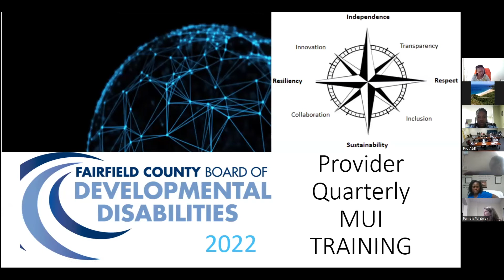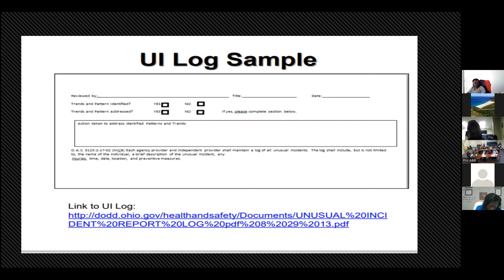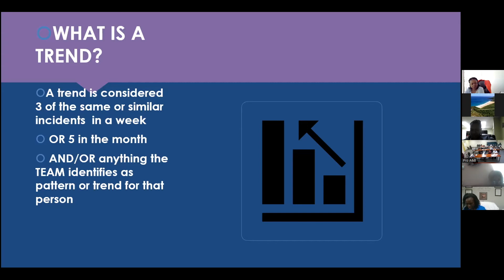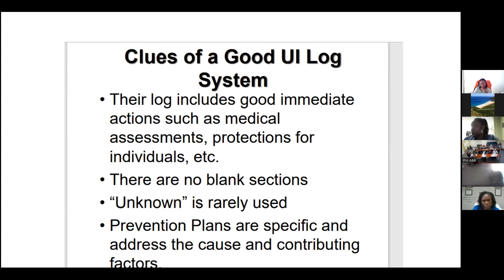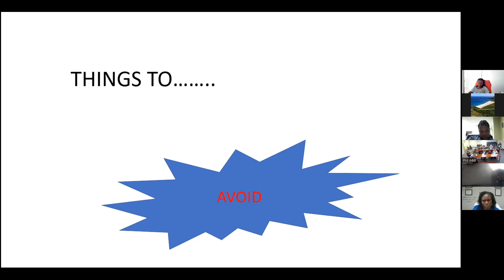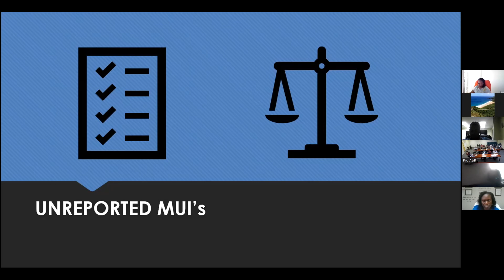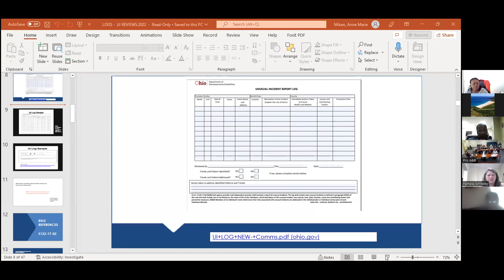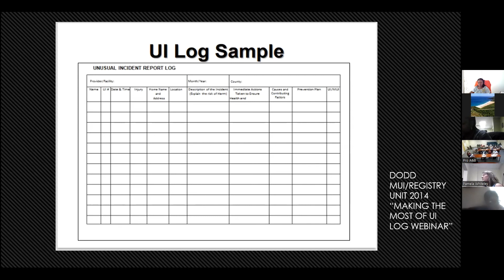August 2022 Provider Meeting